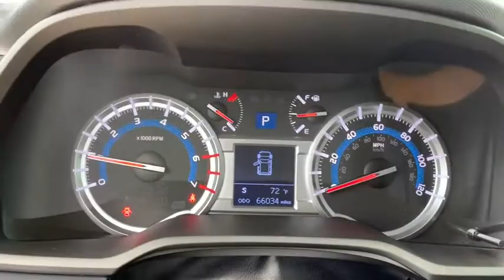2015 Toyota 4Runner Jacksonville, Orange Park, St Augustine, Daytona, Gainesville, FL F5106275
Classic Silver Metallic Used 2015 Toyota 4Runner available in Jacksonville, Florida at Duval Acura. Servicing the Orange Park, St Augustine, Daytona, Gainesville, Area.

Duval Acura
11225 Atlantic Blvd

This 2015 Toyota 4Runner Limited in Classic Silver Metallic features 15 Speakers 20 x 7.5 Unique Dual 6-Spoke Alloy Wheels 4-Wheel Disc Brakes ABS brakes AM/FM radio: SiriusXM Anti-whiplash front head restraints Auto-Dimming Rear-View Mirror Automatic temperature control Body Color Heated Mirrors Brake assist Bumpers: body-color Delay-off headlights Dual front impact airbags Dual front side impact airbags Electronic Stability Control Exterior Parking Camera Rear Front anti-roll bar Front Bucket Seats Front dual zone A/C Front fog lights Front wheel independent suspension Fully automatic headlights Garage Door Opener Garage door transmitter: HomeLink Heated front seats Heated/Ventilated Front Bucket Seats Illuminated entry Knee airbag Leather Seat Trim Leather Shift Knob Memory seat Navigation System Occupant sensing airbag Overhead airbag Power driver seat Power moonroof Power Tilt & Slide Moonroof w/Sunshade Power windows Radio: Entune Premium JBL Audio with Navigation Rear window defroster Rear window wiper Remote keyless entry Right & Left Individual Air Conditioner Roof rack: rails only Security system Speed-sensing steering Spoiler Steering wheel mounted audio controls Traction control Turn signal indicator mirrors Variably intermittent wipers Ventilated front seats 3.727 Axle Ratio Air Conditioning Alloy wheels Auto-dimming Rear-View mirror CD player Compass Driver door bin Driver vanity mirror Emergency communication system Front Center Armrest Front reading lights Heated door mirrors Low tire pressure warning Outside temperature display Overhead console Panic alarm Passenger door bin Passenger vanity mirror Power door mirrors Power passenger seat Power steering Radio data system Rear anti-roll bar Rear seat center armrest Speed control Split folding rear seat Tachometer Telescoping steering wheel Tilt steering wheel Trip computer and Voltmeter: NON SMOKER ONE OWNER NO ACCIDENT HISTORY COMMISSION FREE SALES PEOPLE Bluetooth Rear View Camera 5 Day Money Back Guarantee*** See Dealer for Details FREE Car Washes for Life 1st Oil Change is FREE Navigation Leather Seating Sunroof Power Seats Heated Seats Ventilated Seats Blind Spot Information LOCAL TRADE Never a Rental 15 Speakers 20 x 7.5 Unique Dual 6-Spoke Alloy Wheels 4-Wheel Disc Brakes ABS brakes AM/FM radio: SiriusXM Anti-whiplash front head restraints Auto-Dimming Rear-View Mirror Automatic temperature control Body Color Heated Mirrors Brake assist Bumpers: body-color Delay-off headlights Dual front impact airbags Dual front side impact airbags Electronic Stability Control Exterior Parking Camera Rear Front anti-roll bar Front Bucket Seats Front dual zone A/C Front fog lights Front wheel independent suspension Fully automatic headlights Garage Door Opener Garage door transmitter: HomeLink Heated front seats Heated/Ventilated Front Bucket Seats Illuminated entry Knee airbag Leather Seat Trim Leather Shift Knob Memory seat Navigation System Occupant sensing airbag Overhead airbag Power driver seat Power moonroof Power Tilt & Slide Moonroof w/Sunshade Power windows Radio: Entune Premium JBL Audio with Navigation Rear window defroster Rear window wiper Remote keyless entry Right & Left Individual Air Conditioner Roof rack: rails only Security system Speed-sensing steering Spoiler Steering wheel mounted audio controls Traction control Turn signal indicator mirrors Variably intermittent wipers Ventilated front seats. RWD LimitedOdometer is 17935 miles below market average!This unit has our Real Deal No Bills for the Basics Warranty which an additional 3 Month Protection Plan that includes 3 month of tire replacement / repair 3 month battery replacement 3 month of brake replacement / repair and 3 month of light bulb replacement. Our 90 Day/3000 mile preowned car protection also includes A/C and we also